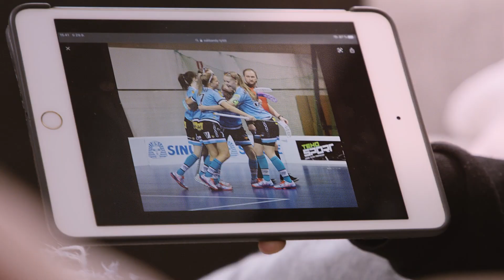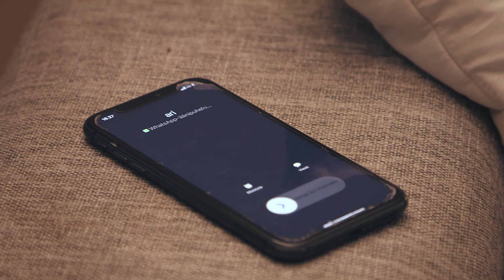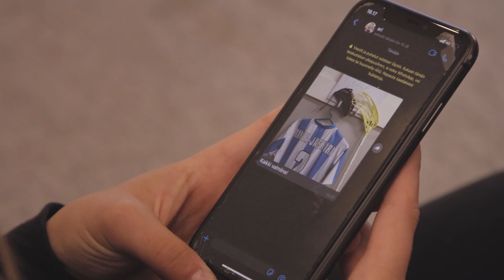Valmentaja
"Valmentaja" on lyhytelokuva kaikille lasten ja nuorten parissa toimiville valmentajille sekä ohjaajille. Tarinan tarkoitus on herättää ajatuksia valmentajan roolista tärkeänä kasvattajana ja esikuvana, tarjoten näkökulmaa ehkäisevään päihdetyöhön liittyen. Valmentaja välittää osaamistaan eteenpäin.

Elokuvan on tuottanut Koju Film Company ja käsikirjoituksesta sekä ohjauksesta vastannut Sankareiden idean pohjalta Ari Wahlsten.

Elokuva on valmistunut osaksi uutta, lasten ja nuorten parissa toimiville valmentajille/ohjaajille suunnattua ehkäisevän päihdetyön verkkokoulutusta. Elämäni Sankari ry:n toiminnasta ja verkkokoulutuksesta löydät lisää tietoa osoitteesta